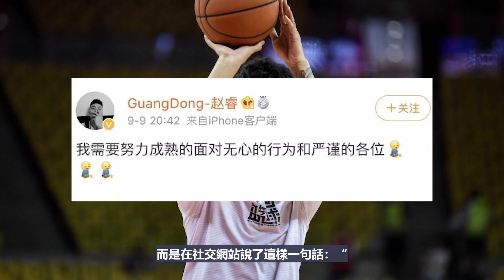赵睿落选中国男篮国家集训队，从美国队服事件之后，他开始变的成熟稳重，帮助广东夺得CBA总冠军